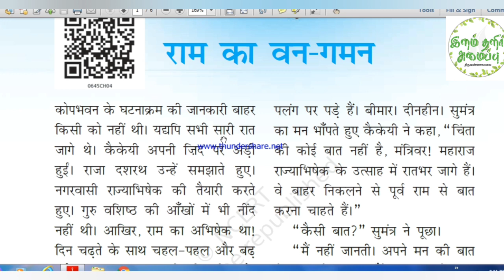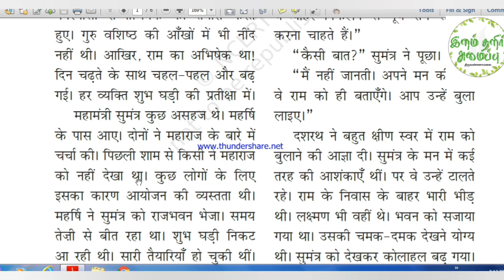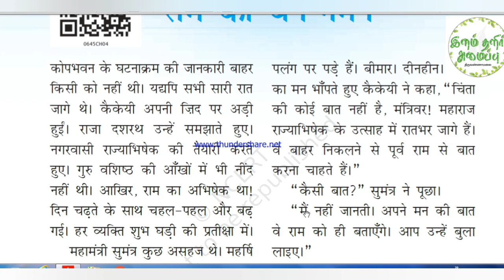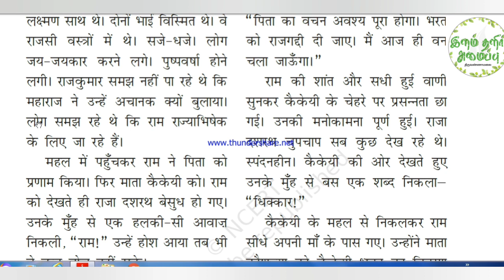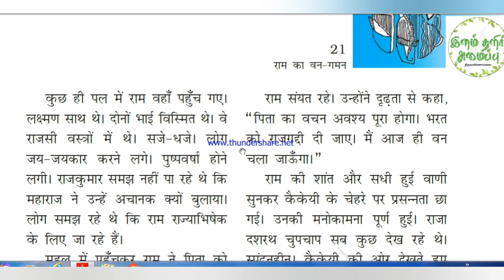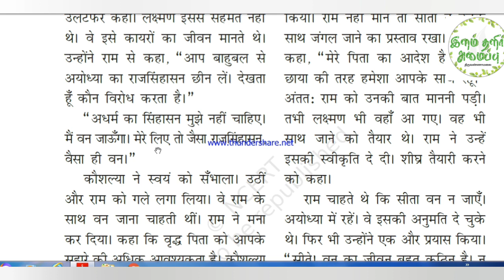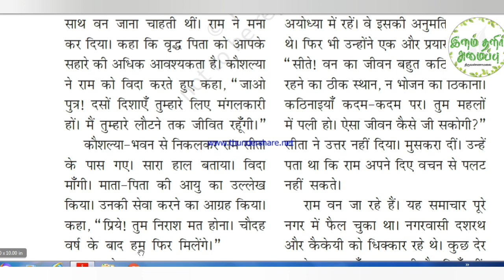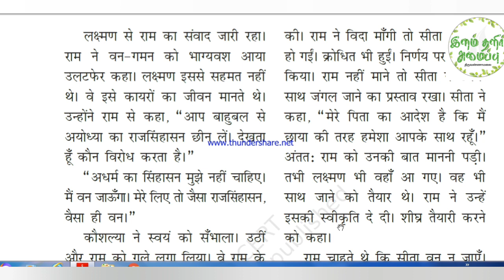Bal Ram katha/Chapter 4/part 1/Tamil Explanation/Supplementary Reader/NCERT/Kv/CBSE syllabus